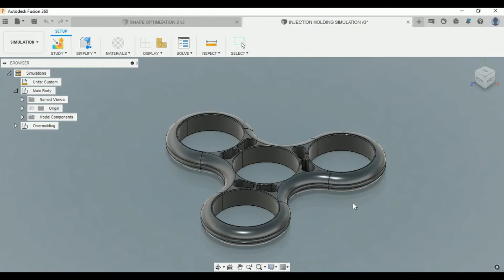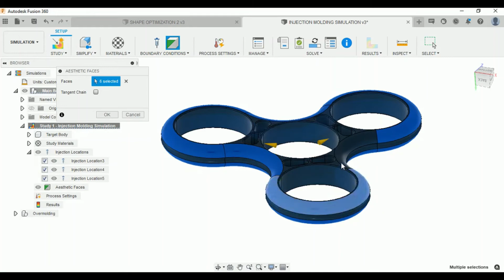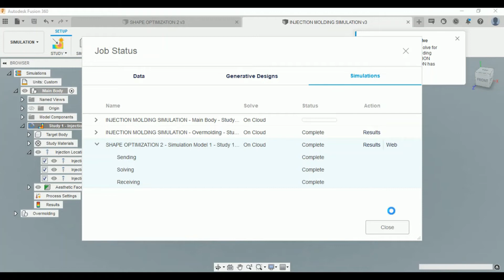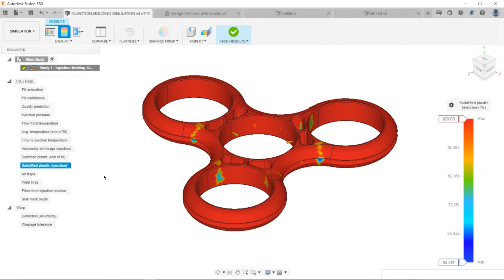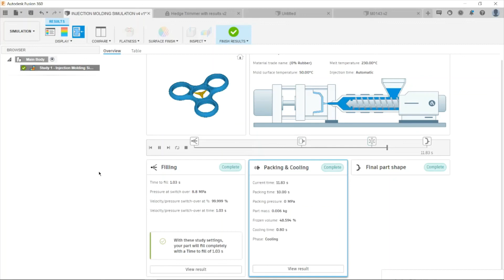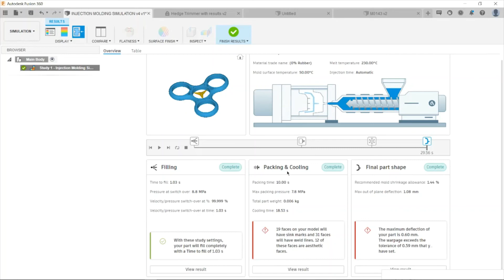Fusion 360 - Tutorial - Strategy for Injection Molding Simulation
Untuk kebutuhan software dan training dapat menghubungi kontak di bawah ini:

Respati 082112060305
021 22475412